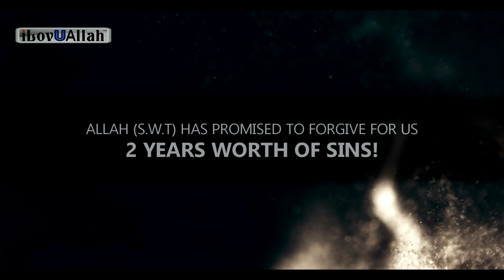GET 2 YEARS OF SINS FORGIVEN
As many of you know our channel got demonetized over a month ago, please do consider becoming an iLovUAllah Member on Patreon so you can support and fund our future reminders. May Allah accept your help and our efforts.

Quick way to burn your good deeds, a short reminder by brother Mufti Menk.